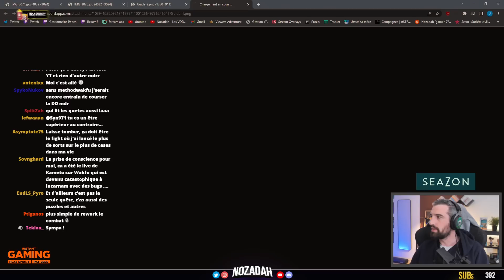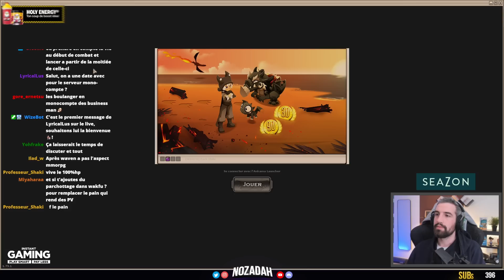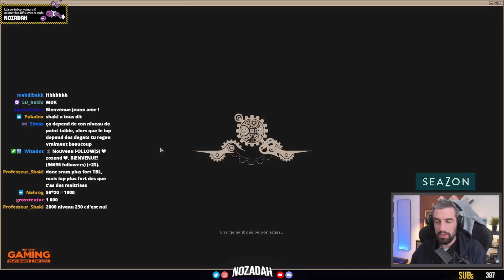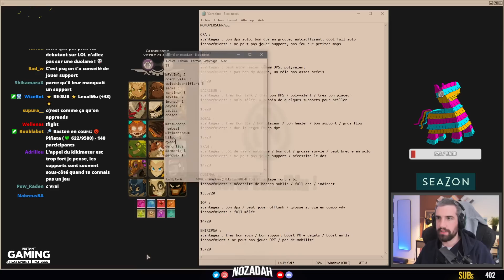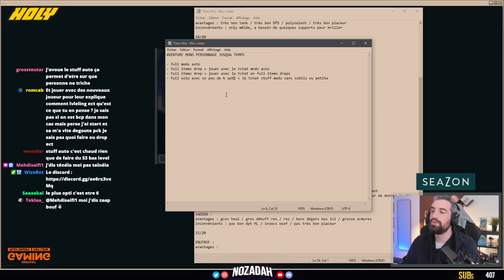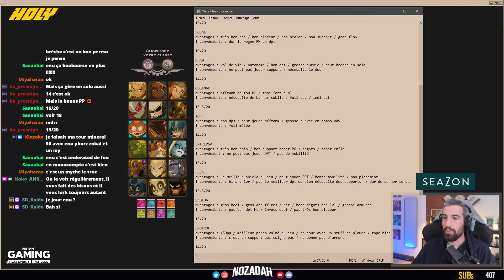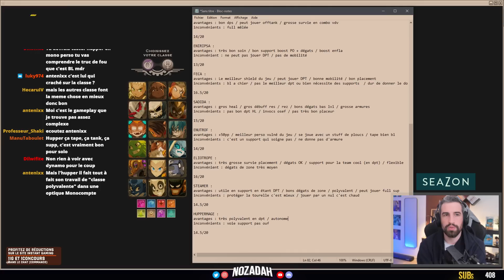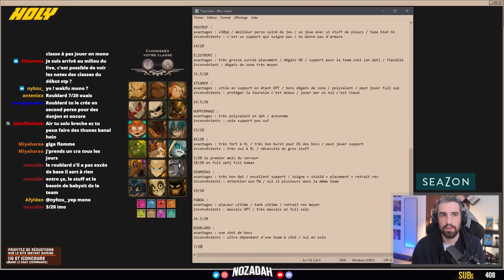Choisir sa classe en monocompte : le blabla !